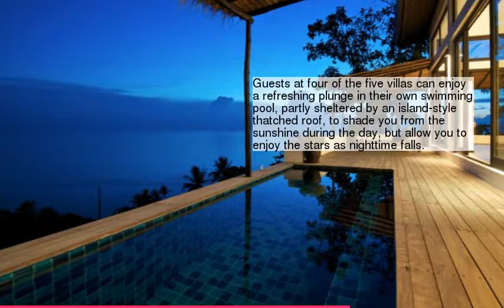Tropical Beach Villa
be creativo
1 :
2 :
3 :
4 :
5 :
6 :
7 :
8 :
9 :
10 :
11 :
12 :
13 :
14 : concrete
15 : doors